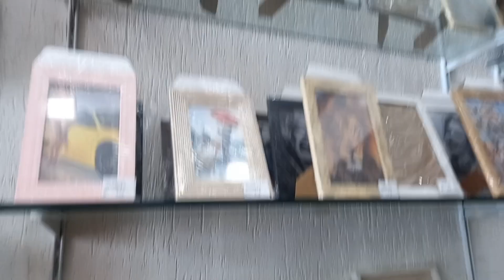UM LOCAL CHEIO DE DECORAÇÕES E PRESENTES😍